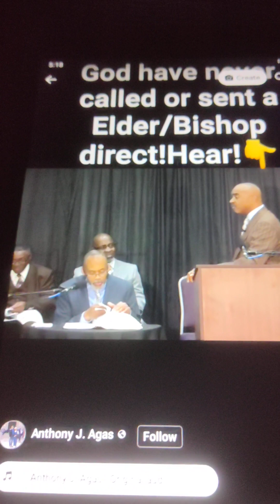YOU CAN'T MAKE THIS UP. HE JUST CONDEMN HIMSELF DUMMY